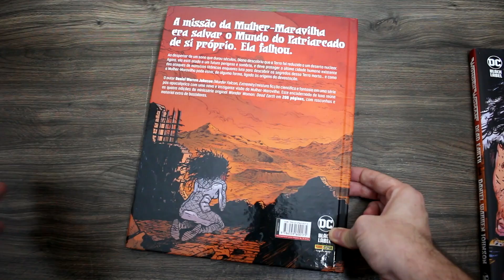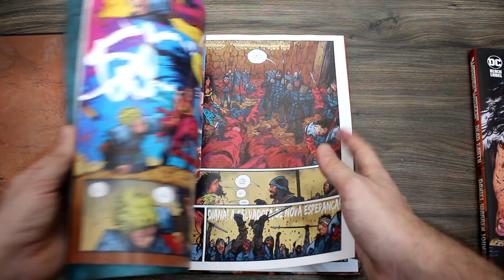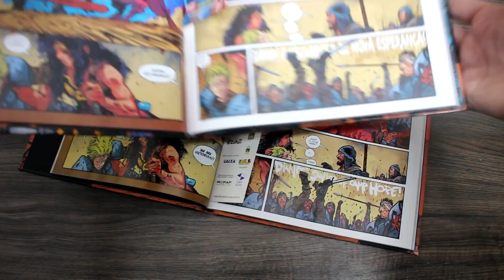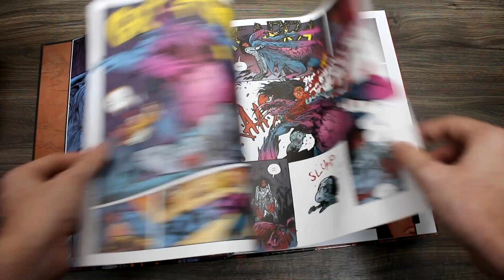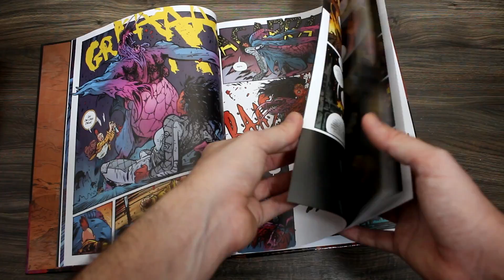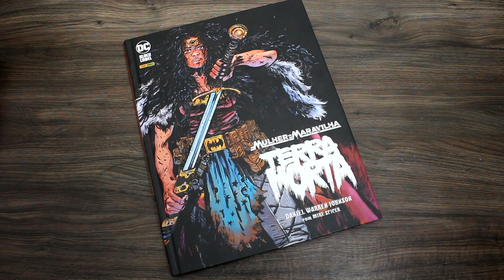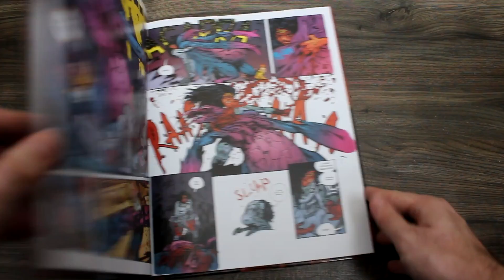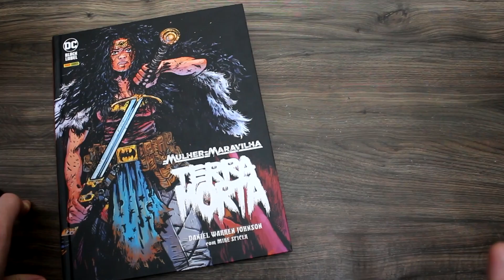MULHER-MARAVILHA TERRA MORTA OU... MASSAVÉIO BLACK LABEL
Mulher-Maravilha Terra Morta nas livrarias!
⚠️⚠️Mais vendidos
Valeu pelo clique!

SINOPSE OFICIAL
Ao acordar de um sono profundo que durou alguns séculos, Diana se vê numa Terra que se tornou um deserto nuclear. Presa num futuro sombrio e perigoso, a Mulher-Maravilha protege a última cidade humana, que sofre ataques constantes de monstros titânicos. Em meio às batalhas, os segredos da Terra Morta vão sendo revelados. e Diana pode ser uma das responsáveis pela destruição do planeta.
Wonder Woman: Dead Earth (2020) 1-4